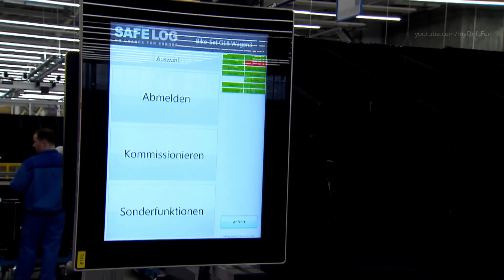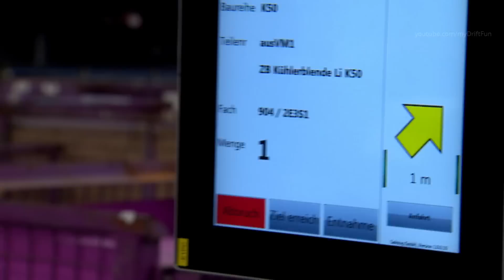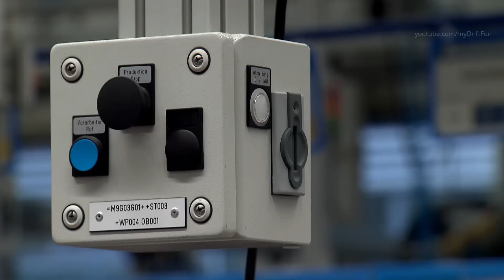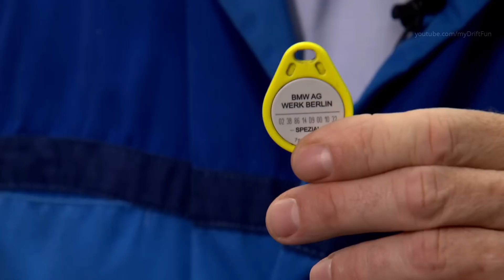BMW Motorcycles Production - Innovative Automation and Smart Logistics